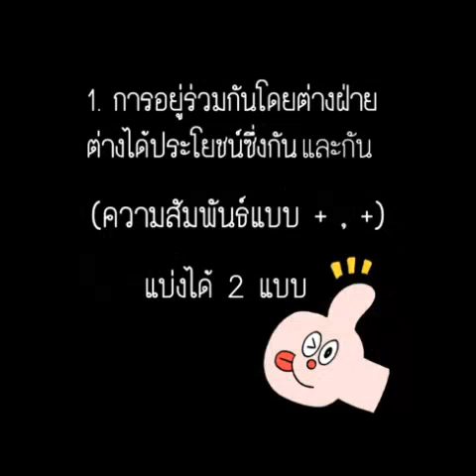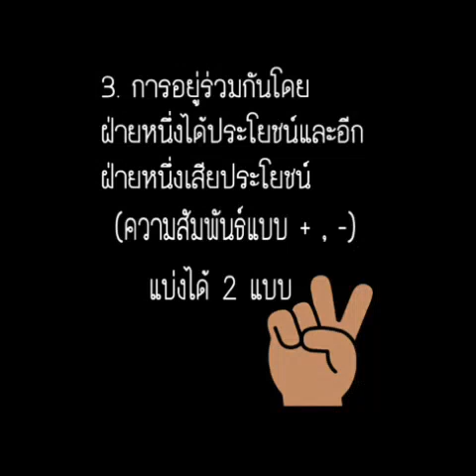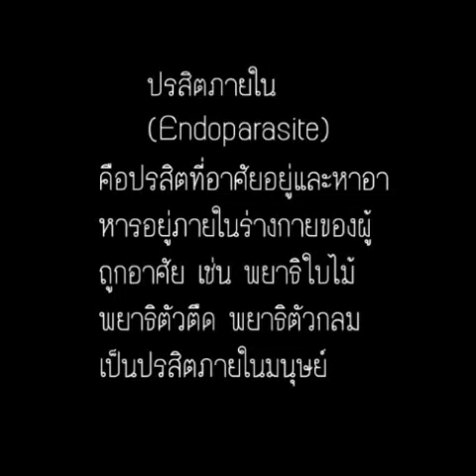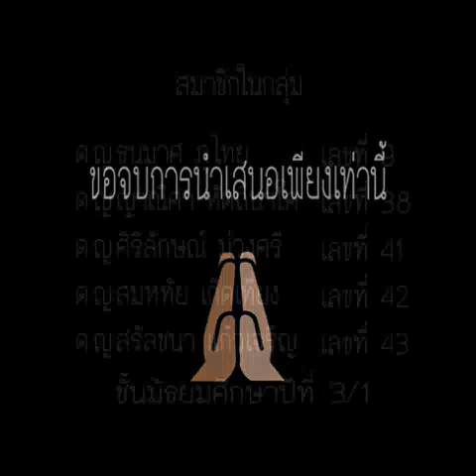ภาวะของสิ่งมีชีวิตน่ารู้ UD 3/1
เป็นความสัมพันธ์ระหว่างสิ่งมีชีวิตกับสิ่งมีชีวิต ในภาวะต่างๆ เชิญรับชมเลยค่ะ